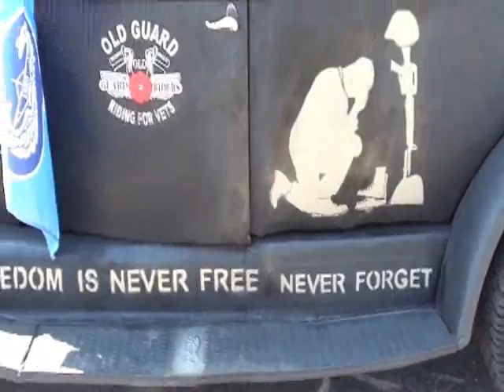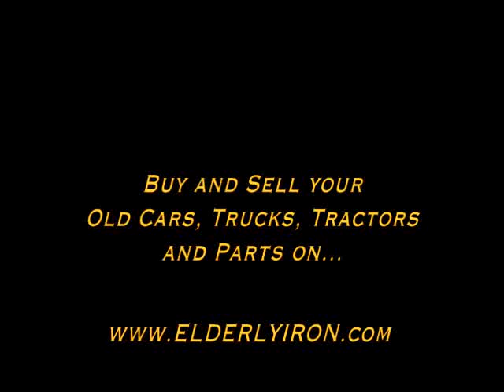Part 2 of 2 Interviews and Rod and Custom Show Rat Rod-O-Rama 2012 Grants Pass, OR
Don't know where to get the coffins. You'll have to try to find him at Sturgis.